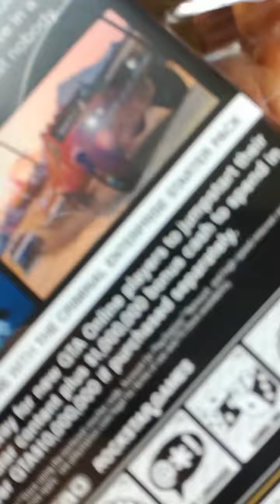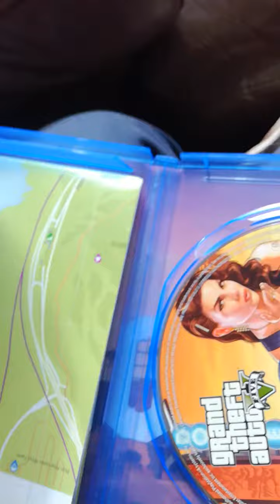GTA V unwrapped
Man.. I love this game! 😎👊